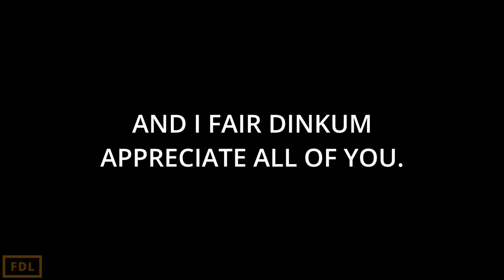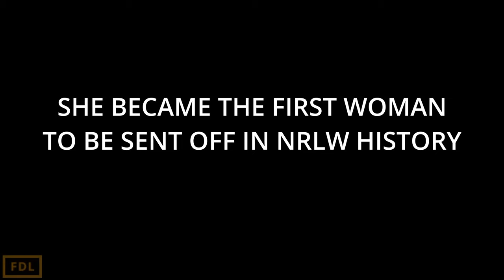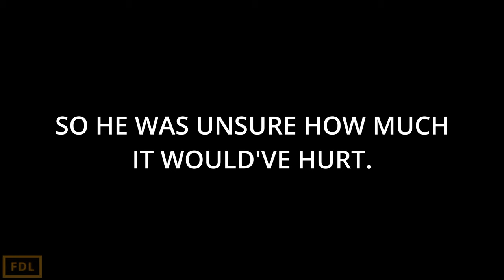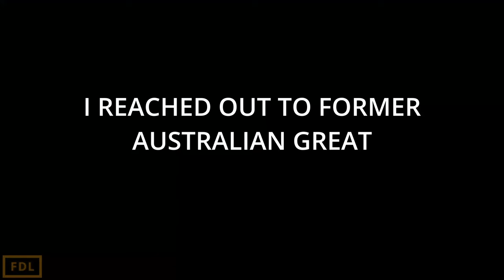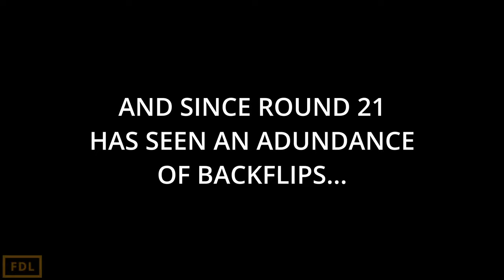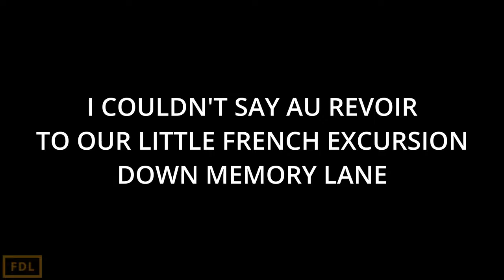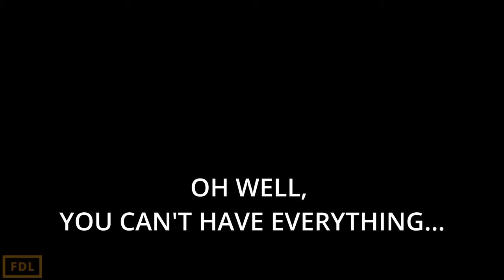FLIPPING BITE ME!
Ashleigh Werner became the first woman ever to be sent from the field in Australia's women's rugby league, (NRLW) - FOR BITING!!!
I look at some examples of biting in men's rugby league, and then flip out for a bit with Reece Walsh, Kotoni Staggs and Greg Alexander.